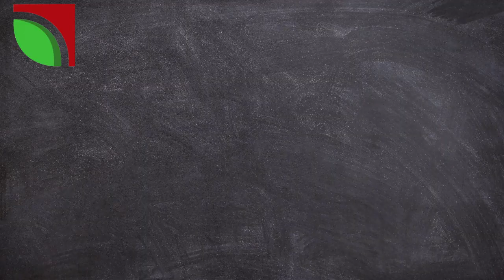Onion pre and post harvesting precautions|پیاز کی کٹائی سے پہلے اور بعد کی کچھ حکمت عملی#agriculture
Onion cultivation,
Onion harvesting,
Onion storage,
Onion farming techniques,
Pre-harvest onion management,
Post-harvest onion management,
Onion crop protection,
Onion diseases and pests,
Onion storage facilities,
Onion drying methods,